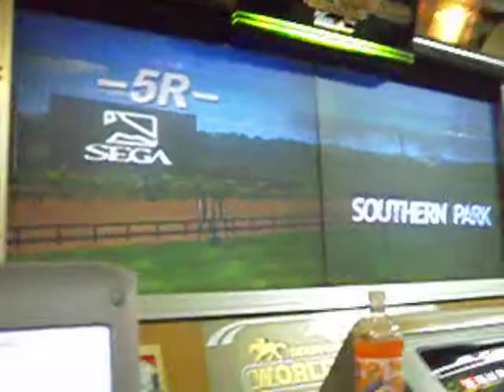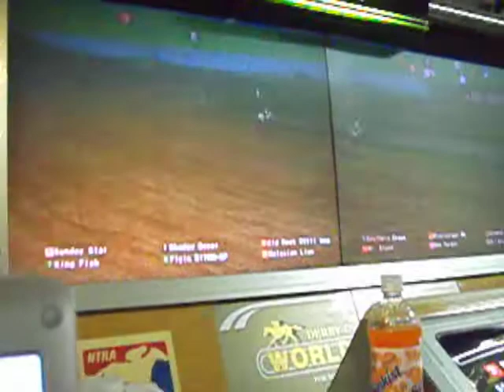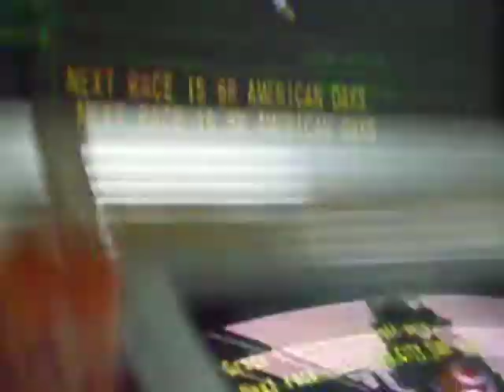Derby Owner's Club Horse Racing 5R Southern Park Dirt 1700M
Horse racing in Terrell, watching Kim's horse: Kid Rock XVIII kmp win the 5R - Southern Park - Dirt - 1700 M and make a record